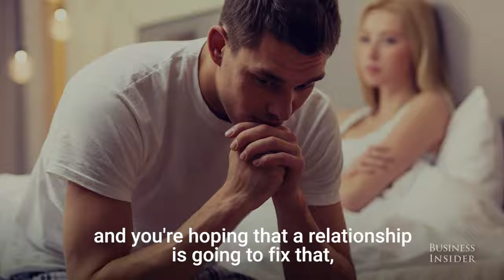A psychologist explains how to tell if you're ready for a committed relationship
Clinical psychologist Joseph Burgo Ph.D., author of The Narcissist You Know, explains how to tell if you're ready for a committed relationship.

New relationships are both wonderful and TERRIFYING. LoDolce explains the top 9 relationship fears that all men have and why men fear commitment.

Are you ready to talk about relationships? Alexandra Redcay is the executive director to Serise, Inc. She can be found at Seriseinc.com. Alexandra has over 18 .

 -- Click here to discover how a weird little penguin can make a man commit to you forever. Hi guys, my name is Lisa Force…